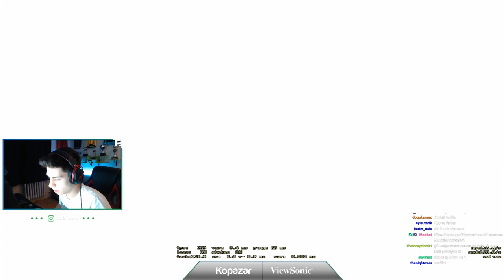BERK RİP TEPE LİG MAÇI GİRİYOR 37 KİLL